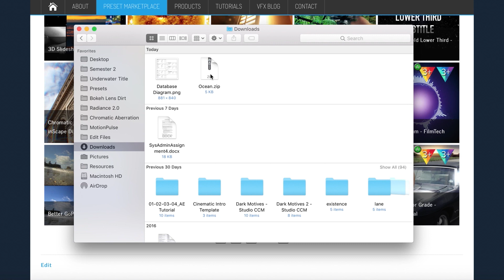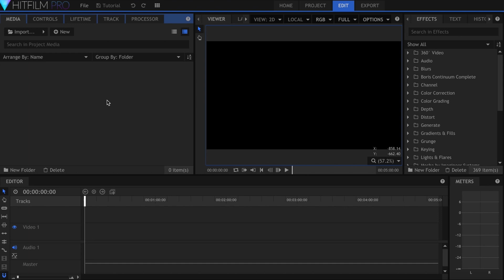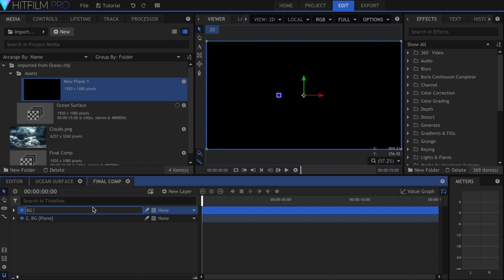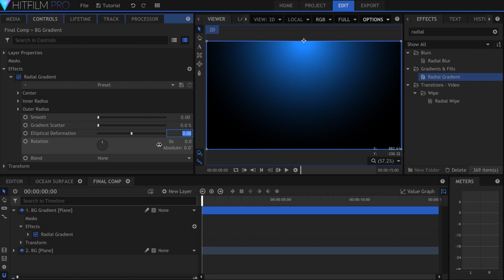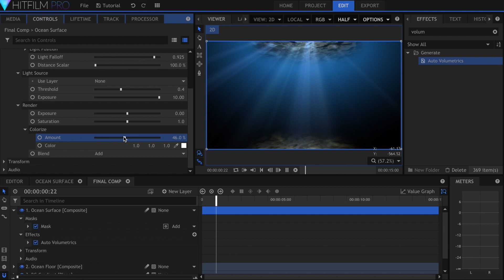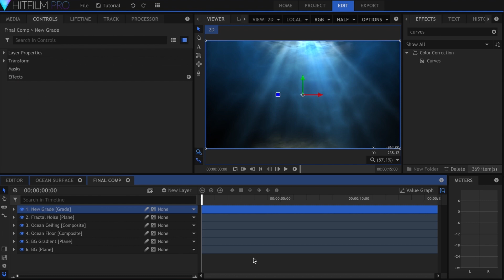Elegant CGI Ocean Tutorial | Advanced Light Rays in HitFilm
Create an underwater title card using Caustics and Volumetric Light in HitFilm.

Download free templates for HitFilm Pro and Express from the Preset Marketplace

inScapeDigital.com is a continuously evolving platform for high-quality HitFilm resources.